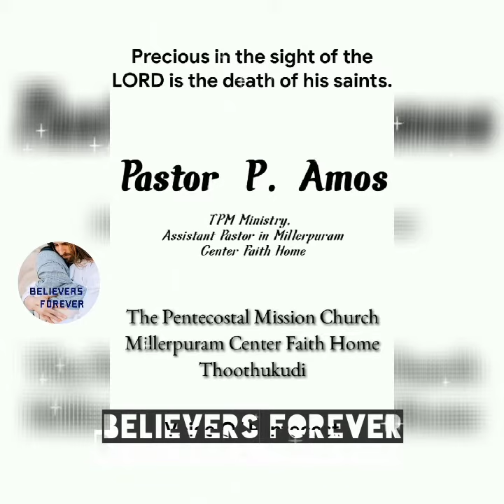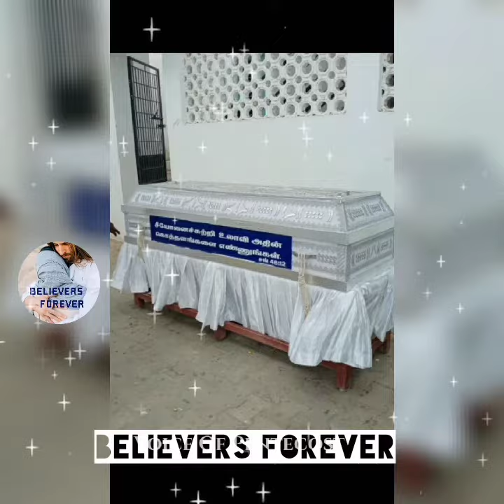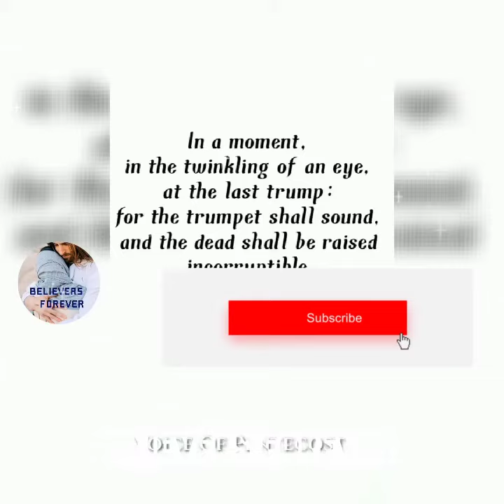TPM | Pastor Amos Funeral Service Video | Tuticorin Assistant Pastor